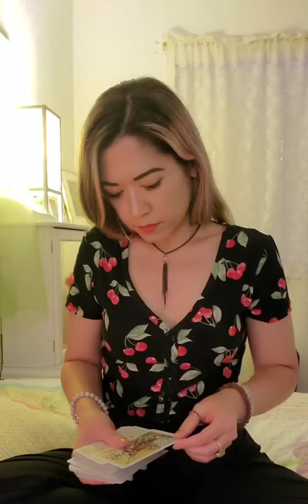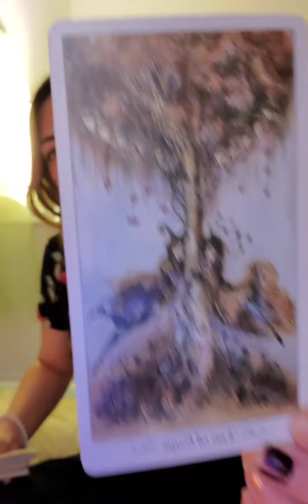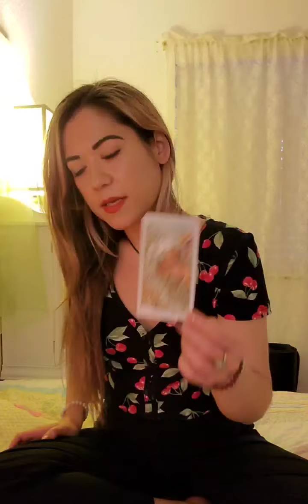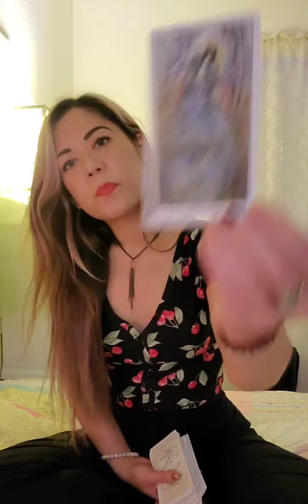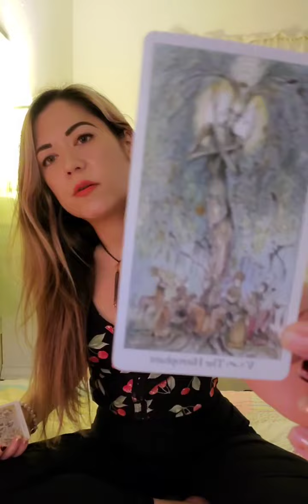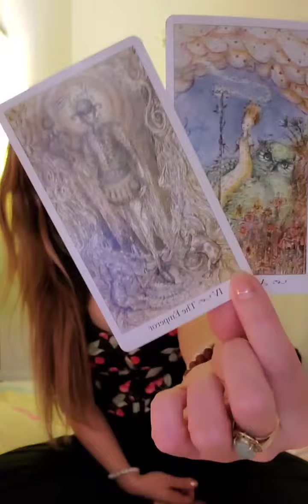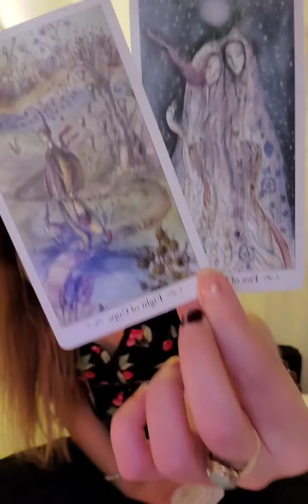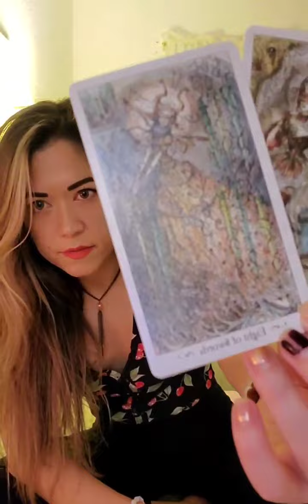CANCER ♋ ❤️💔❤️‍🩹💖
❤️CANCER❤️ YOU ARE ON A SPIRITUAL PATH THAT IS NOT FOR THE FAINT OF HEART.